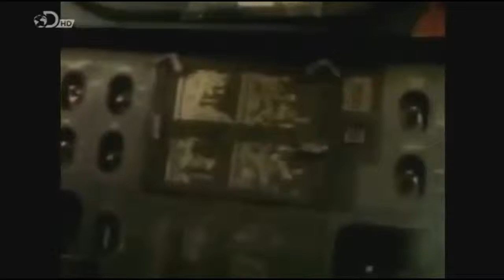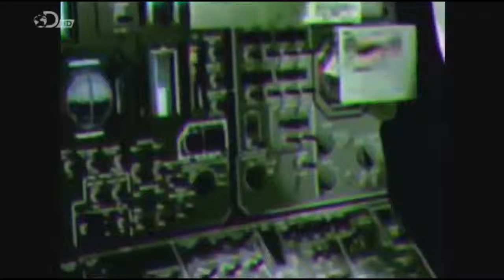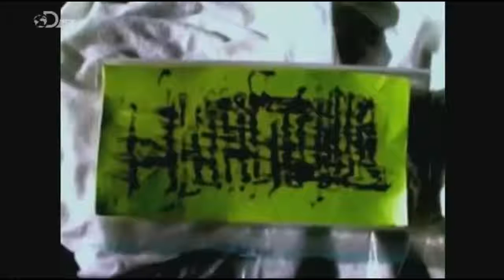Geheimakte Mond - Geheime Apollo 20 Mission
Dieser Kanal dient der Archivierung und Sammlung von Beiträgen zum Thema Mondgeheimnisse und UFOs. Sollten Unklarheiten bei der Quellenangabe bestehen, bitte kontaktieren Sie mich.